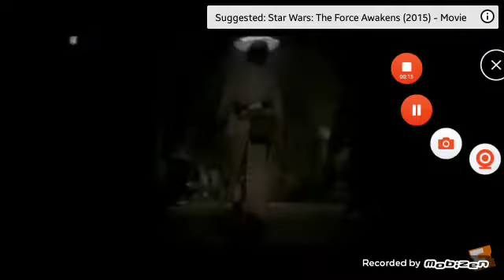Star Wars The Force Awakens (2015) Blu-ray Commercial